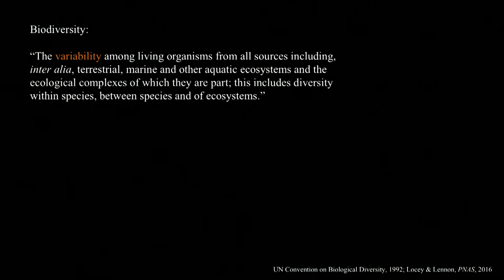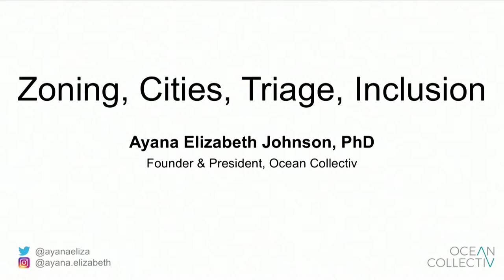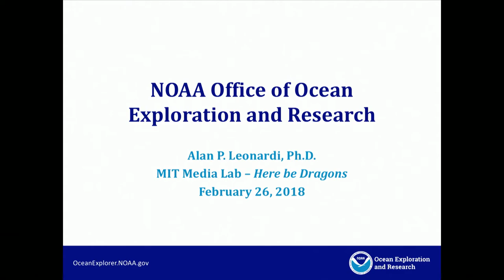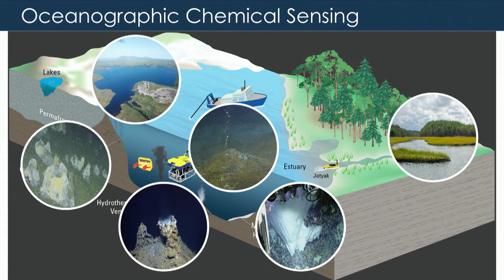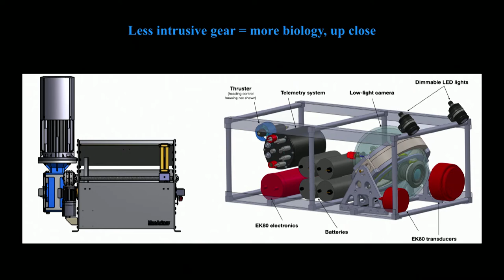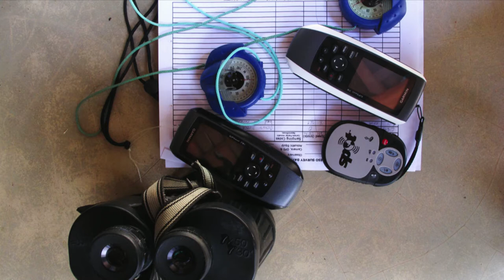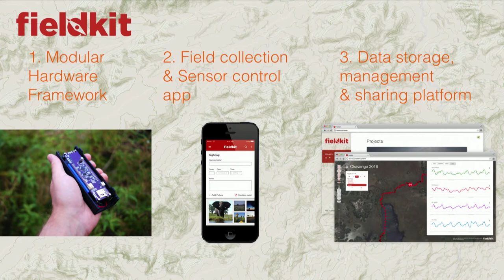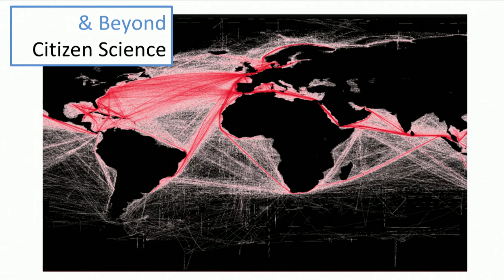Here be Dragons 2018: Track B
Sea monsters such as the kraken, prister, and rosmarus indicated uncharted territory on elaborate new maps of the world in medieval times. Despite many advances in mapping technology and data acquisition  in the last 500 years, our ocean remains largely uncharted and poorly understood.

Here be Dragons convened explorers, innovators, artists, scientists, and storytellers to identify the uncharted territories that still exist in ocean exploration and storytelling. In response, MIT students will  work with explorers to develop and present collaborative projects to deploy new and emerging technologies in the field that address gaps in our understanding and sharing of the ocean. Select proposals will be funded for Rapid Field Deployments.

In collaboration with the National Geographic Society and New England Aquarium.